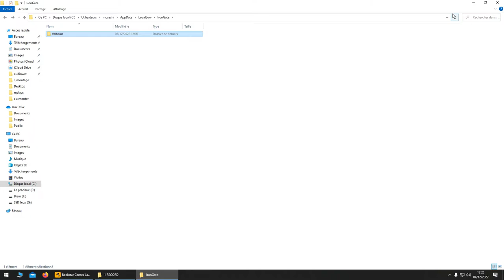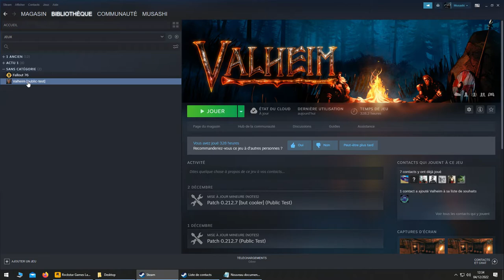[VALHEIM] TUTO Public Test et Sécuriser Nos Sauvegardes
yesimadebackups
hop easy copier collé :)

Amazon Matos:
Clavier Razer Ornata V2
Tapis Razer Gigantus V2 XXL
Souris Razer Basilisk V3
BONTEC Support Ecran